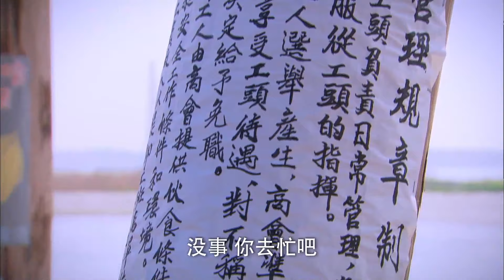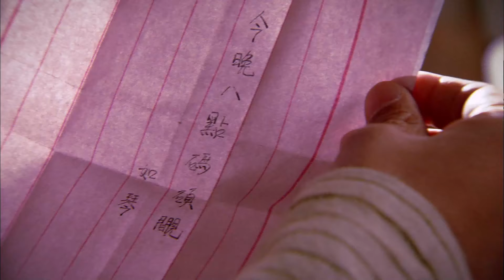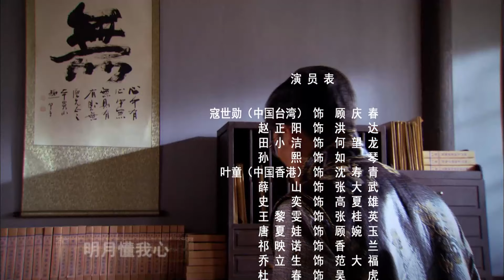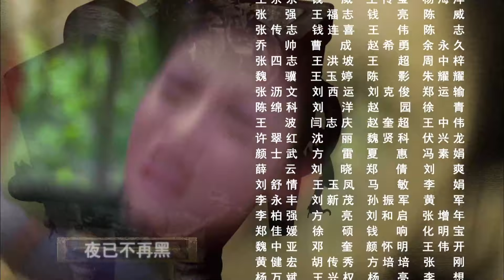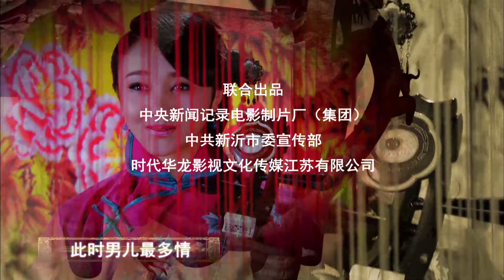近代传奇电视剧 |【龙鼎风云】13 惊现清廷覆灭的秘密 龙脉国宝引各路人马觊觎拼死抢夺 （寇世勋、叶童）-中国电视剧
主演：寇世勋
剧情简介：故事发生在民国初年京杭大运河畔的古镇窑湾。相传，摇摇欲坠的大清朝廷，命大臣高原到窑湾秘密监理烧制青陶龙鼎以图延续龙脉。不料龙鼎在起窑时发生爆炸，负责烧制龙鼎的“三结义” 兄弟中陶神范师季投河，妻子出逃，吴公博失踪，顾庆春因不在现场躲过一劫。高原则被朝廷处死。20年后，清廷垮台，民国建立。民间传说龙鼎在窑湾现世。一心梦想清廷复辟的清朝余孽何望龙赶到窑湾，外国文物贩子奥伦巴闻风而至。与此同时，在京城做文物生意的范师季之子范洪达也来到窑湾。三路人马不期而至，窑湾镇上一时波起云涌。此时，做了窑湾镇商会会长、经营博古轩的顾庆春，成为众人关注的目标，都认定龙鼎就在顾庆春家，而顾庆春则矢口否认，于是演绎出了一幕寻宝、夺宝、护宝的精彩大戏。